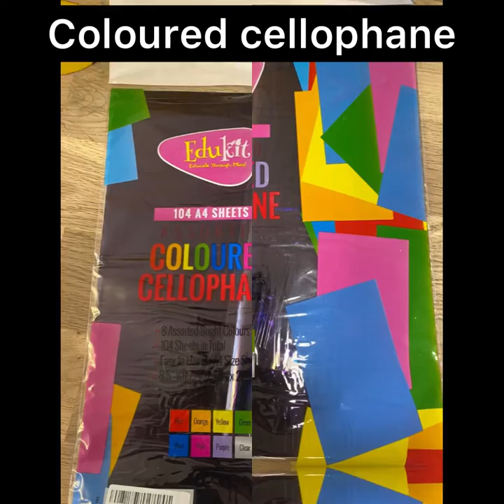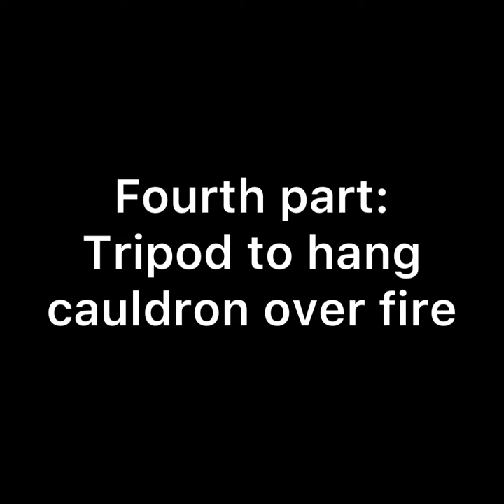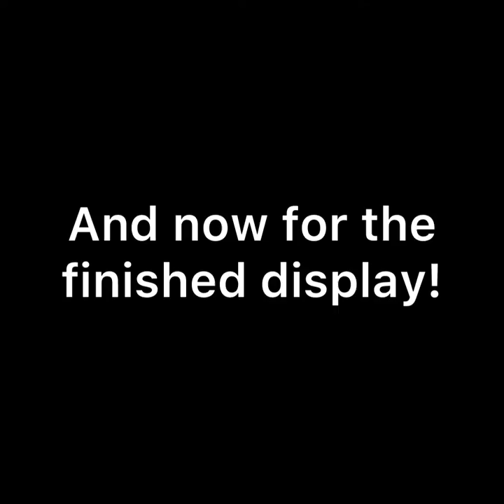DIY halloween witch’s cauldron display/prop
A halloween witch’s cauldron display with glowing witch’s brew and flickering fire made by me using random stuff